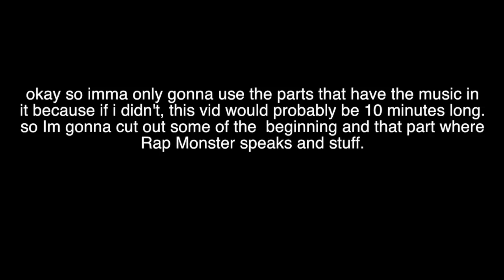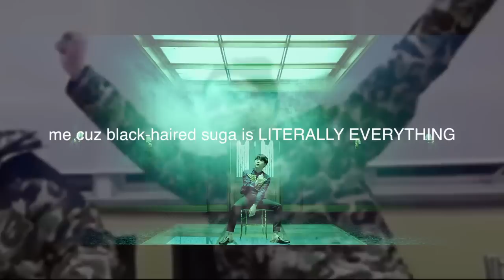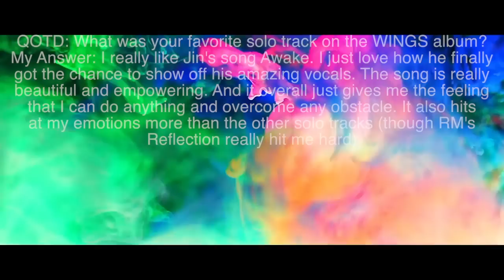BTS' Blood, Sweat, And Tears - What You Didn't Notice/Fangirl And Fanboy Version (Requested)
✨Please read✨
Hey peeps! Here's today's video! I tried to make it as funny as i possibly could because this is my favorite kpop song of all time. BTS is my bias group and i have been wanting to do a video on them for so long, so i'm really happy that I got to this week!